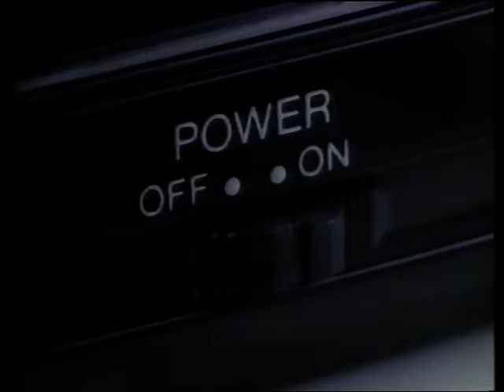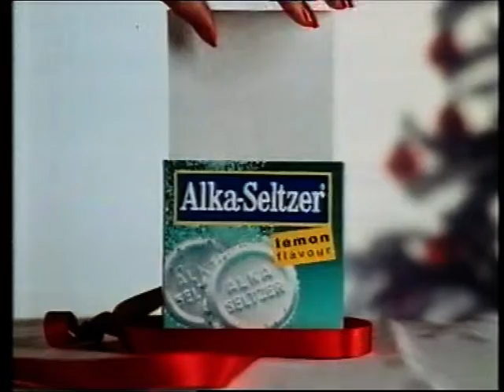Granada Adverts - Christmas Day 1990 (1)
Ads during Beverly Hills Cop II